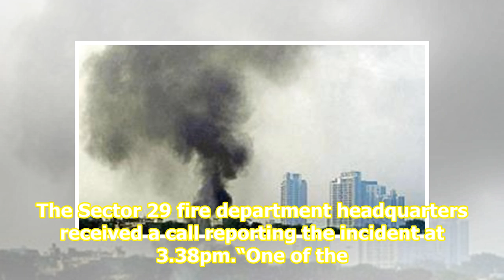Illegal workshop gutted in Badshahpur, none injured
A major fire broke out in an unauthorised manufacturing workshop in Badshahpur village on Thursday afternoon. While no injuries were reported in the fire, at least 10 fire tenders had to be pressed into action to douse the blaze because of the presence of chemicals. As per fire department officials,...